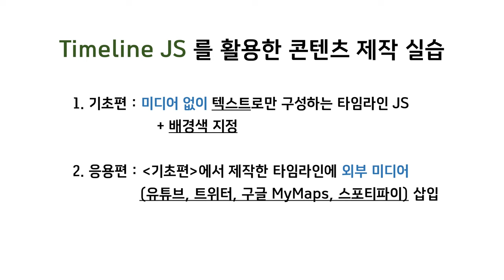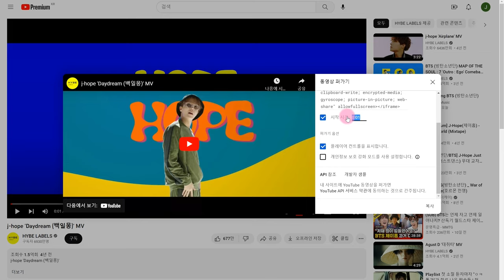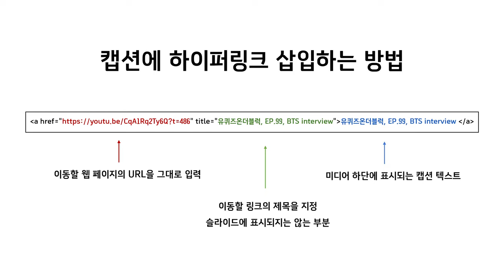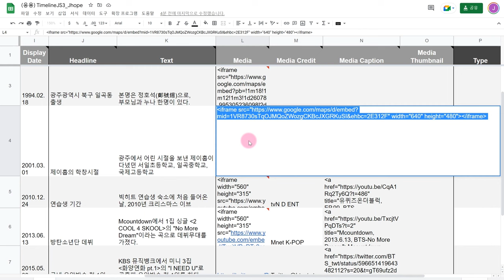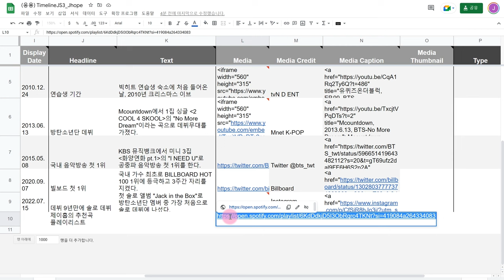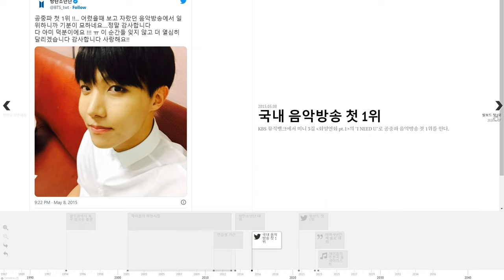[DH교육] [시각적인문학] (7강) 3. Timeline JS를 활용한 콘텐츠 제작 실습 (응용)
[7강] 전자지도와 타임라인의 이해와 실습
7-3. Timeline JS를 활용한 콘텐츠 제작 실습 (응용)

강의: 이주희 연구원 (한국학중앙연구원 디지털인문학연구소)

썸네일: 이주희 연구원